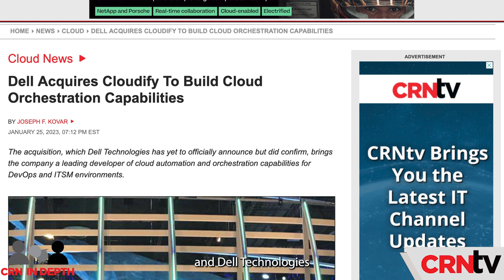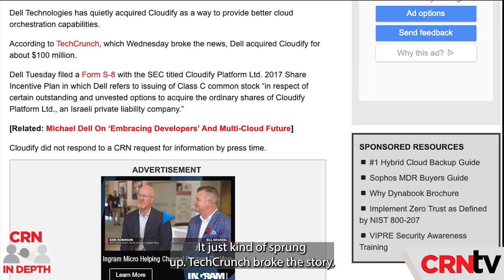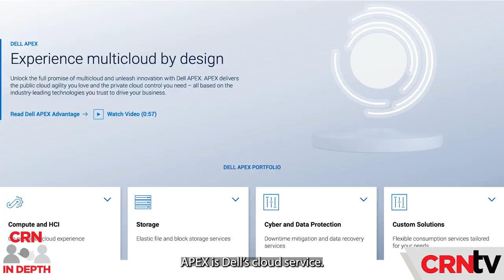Dell Acquires Cloudify - CRN In Depth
Senior Editor, O'Ryan Johnson discusses Dell's latest acquisition of Cloudify, a Israeli-based multi-cloud management platform and a provider of environment-as-a-service software.

Dell Technologies completed its first acquisition of the year with the purchase this week of Cloudify, an Israeli-based multi-cloud management platform and a provider of environment-as-a-service software.

The deal – which is reportedly worth $100 million – puts a powerful DevOps technology under Dell’s umbrella.

Cloudify can spin up unlimited copies of an organization’s entire infrastructure stack, creating custom IT environments – which includes not just applications, but any hybrid-cloud environment the applications are deployed on. These modular environments eliminate one of the biggest bottlenecks organizations face with continuous integration/continuous deployment (CI/CD) pipelines by giving developers a sandbox to test large deployments without downtime.

Dell initially disclosed the deal in filings with the U.S. Securities and Exchange Commission on Tuesday. Dell released a short statement Wednesday, saying it had completed the deal. Cloudify is a privately-held company that was employee owned.

“Dell Technologies announced that it has completed the acquisition of Cloudify,” a Dell spokesperson said. “This transaction allows Dell to continue to innovate our edge offerings.”

Cloudify has a free version that works with all cloud vendors, as well as a “starter” version for $1,000 per month, and “pro” version that goes for $4,750 per month, according to the company’s website. The paid versions include integrations with virtual machiness and Kubernetes.

Here are five things you need to know about Cloudify and its acquisition by Dell.

What is Cloudify?

Cloudify virtualizes an organization’s IT stack, creating all the applications it runs and the environments they run in. That allows developers to create and deploy changes without taking down a network or running the risk of introducing bugs and vulnerabilities.

Cloudify calls it’s offering environment-as-a-service. It says EaaS lets organizations enhance the management and architecture of its IT environment, and accelerate development by giving engineers a sandbox to test deployments and integrations.

Cloudify CEO Ariel Dan

Cloudify was founded in 2016. The company hired Ariel Dan to be its CEO in May 2018. Dan was a co-founder of Porticor Cloud Security, which was acquired by Intuit in 2016. At Intuit, Dan worked as head of business operations, information security, until 2018, when he was hired by Cloudify.

Dell’s Entry into EaaS

Cloudify is an early developer of environment-as-a-service software that helps organizations create and deploy custom IT environments on demand. Cloudify can virtualize a company’s entire IT stack giving product teams a sandbox to create changes across all of its applications, within all of their environments, whether hybrid-cloud or multi-cloud.

Cloud and Tech Integrations

Cloudify leverages multiple infrastructure-as-code tools including Terraform, Ansible, Kubernetes, Helm, Cloud Formation, Azure ARM and others.

Additionally, with its ServiceNow integration, customers can use Cloudify to create certified environments from ServiceNow’s Service Catalog.

Pricing

Cloudify offeres higher-level support and more integrations with its paid tiers labeled “Starter” and “Pro.” Those give organizations the ability to use Cloudify with VMware and Kubernetes as well as live support 24 hours a day, seven days a week. The paid plans go for $1,000 per month for the Starter, and $4,750 for Pro. There is also a free version that has no virtual machine or Kubernetes support, but does support cloud deployments.